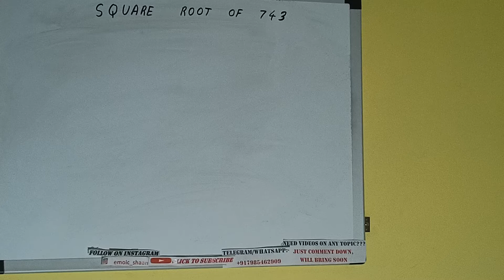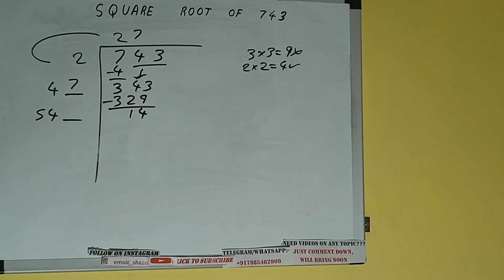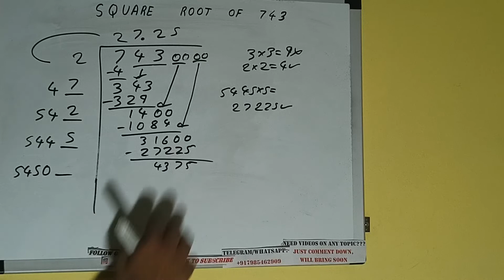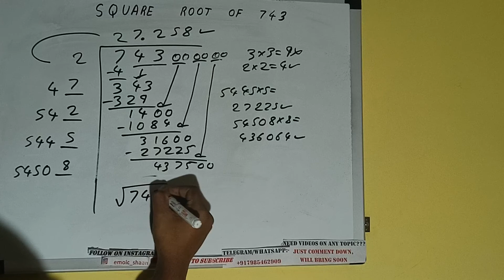SQUARE ROOT OF 743